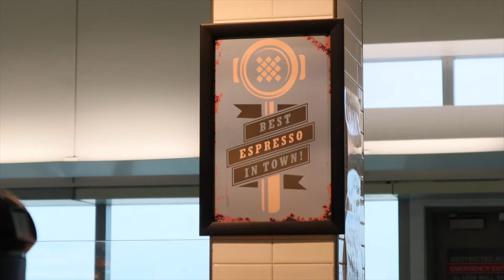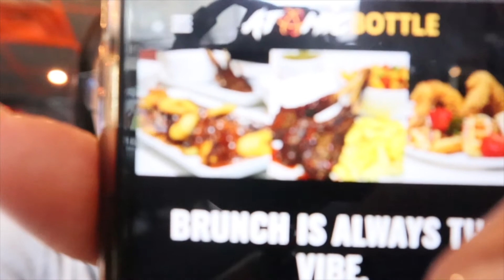Travel Vlog: Mini Trip to Houston tx,Atomic bottle, New perfumes | Shaunf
Hey you guys long time no vlog lol its a new year and my goal is to be constant so I hope you enjoy this weeks vlog .

Scents mention

Zara twilight muva
Zara red vanilla
Zara ebony wood
Dolce &  gabbana the only one
Burberry her intense
YSL libre intense
KKW body III